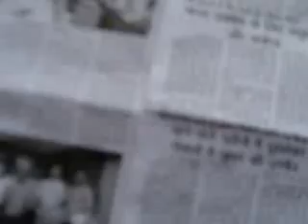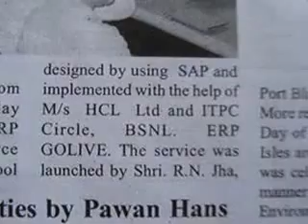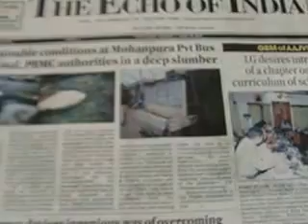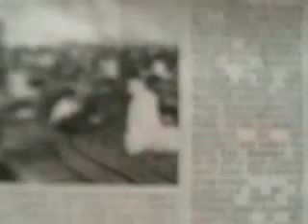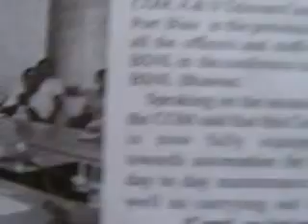akashvaniLOCAL airPB newsClip ValueEdnVideoAIRpb 23 JUNE edweepNews(iNDiA)islandsmobilepress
1415 akashvaniLOCAL airPB newsClip ValueEdnVideoAIRpb 23 JUNE edweepNews(iNDiA)islandsmobilepress - PORT BLAIR (25-06-15-THURS--day) SUN RISE: 04-59 hrs SUN SET:17-47-hrs IST (follow: islandsmobilepress (@globalmedias) | Twitter / islandsmobilepress (@globalmedias) | Twitter
edweep_i_newspaper (iNDiA)-Namaskar !!! thanking & thankfuL to ALL!!! Thanking Medias !!! thanking ALL !!! edweepNews(iNDiA)islandsmobilepress – VISIT yenyesar@google - isles iT Videos & WorldNews (VISIT: search, other E DWEEP NEWSPAPER issues – digital documentation) VISIT: Blogger.E DWEEP I NEWSPAPER for old-previous issues – PRINT MEDIA - RNI-Registered NewsPaper-digital documentation print cum electronic media SIC Publications yenyesar Videos @ -thanking edweepNews !!! OnLine Freelancer Journalist Author & Editor Value Edn Text isles globalmedias, ani globalvideos, islandsmobilepress RNI multilingual printmedia fortnightly-thanking & thankful-BSNL-NIC CIC ID service media - electronic cum print media cum electronic media anyTime Anywhere WorldWide LifeTime LIVE !!! – thanking ALL !!!- shared & sharing Hon’bles - This media is Thanking & ever thankful To :- Hon’ble RastrapathyJi, Hon’ble PMO indiaJi, PMO Naraendra Modi Ji-(2-IDs)-, Ministry of Information & Broadcasting , nic.in, Natnl e Gov. & other Ministries, Departments & Admn., then & there all Official events sharing for Publication.   Thanking & Thankful – Thanking ALL !!! –yenyesar –edweepNews, yenyesar globalmedias, ani global videos, isles global medias –edweep_i_newspaper, sic net india pressandmedia E DWEEP I NEWSPAPER –for all Ur Blessings - Co-Operation & Valuable Co-Ordination - thanking ALL !!!- Publised in Public interest by SIC Publicaaations – GoI – PIC B 0156 (MHA), DC-DM – 411/82 – GoI –RNI-Regn.No.ANDMUL/2013/55935- thanking & thankful ALL !!!